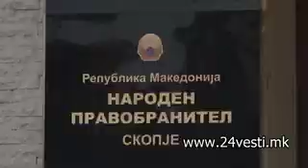MIGRANTI 17 06